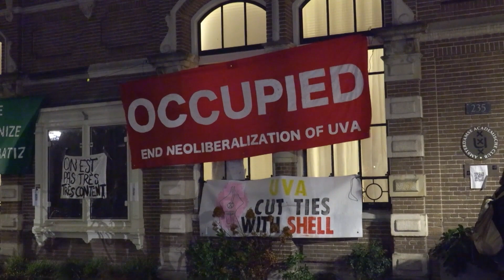Universiteit overgenomen door studenten, politie grijpt in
Studenten van de Universiteit van Amsterdam hebben op 16 januari het Binnengasthuis van de UvA bezet. De ME beëindigde de bezetting en heeft in totaal 30 studenten aangehouden. Zij werden in busjes afgevoerd.

De groep eist van de universiteit transparantie over de 'samenwerking met de fossiele industrie'. Volgens hen zou Shell betrokken zijn bij onderzoeksprojecten naar groene energie en worden er vanuit de UvA stages bij het bedrijf aangeboden.